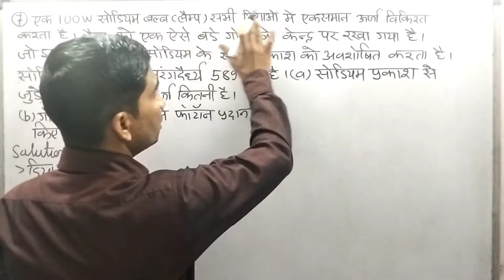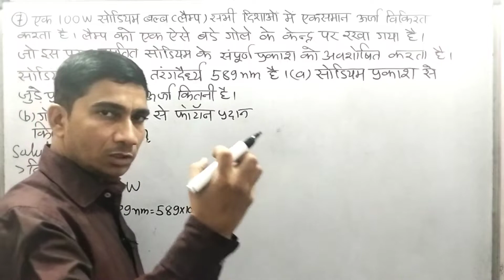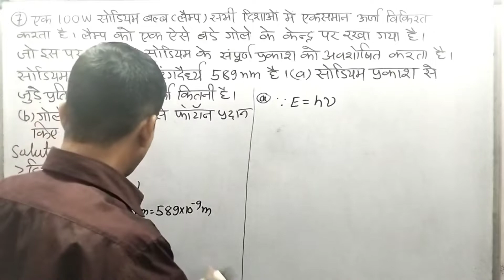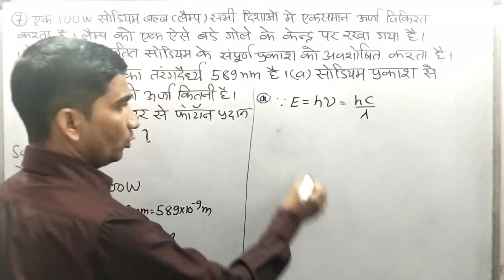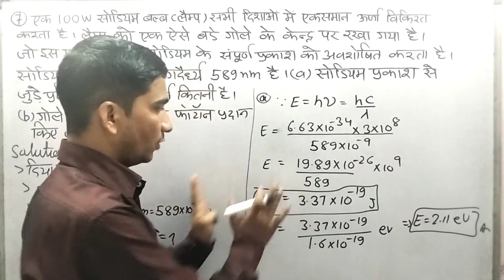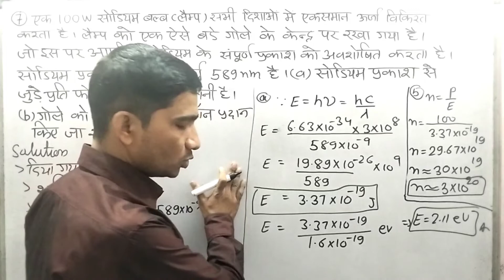7. Exercise 11.7 Class 12th Physics|| class 12 physics chapter 11 numerical number 4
7. Exercise 11.7 Class 12th Physics|| class 12 physics chapter 11numerical number 4

Play list

12th class chapter 11numerical(22-23)

 12th class Chapter 2 numerical (22-23)

12th class Chapter 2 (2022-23)

12th class Chapter 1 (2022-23)

12th class Chapter 1

12th class chapter 1 Numerical

12th class Chapter 3 numerical

12th class Chapter 4 numerical